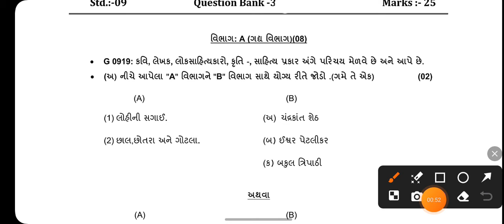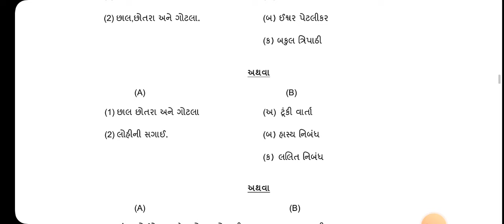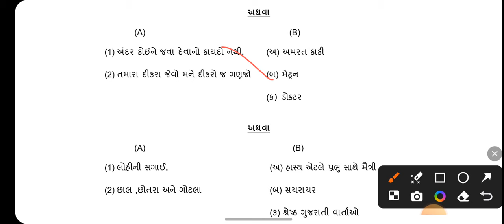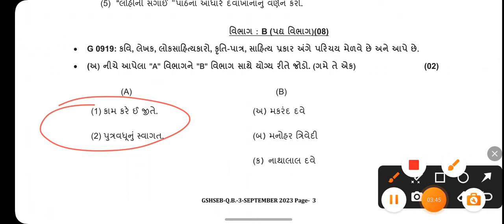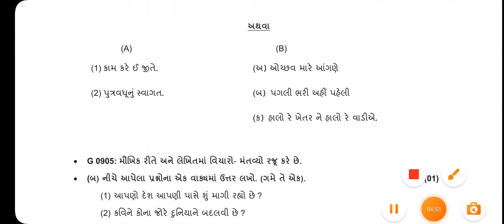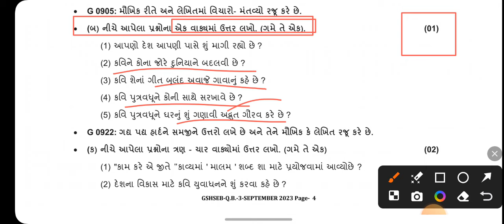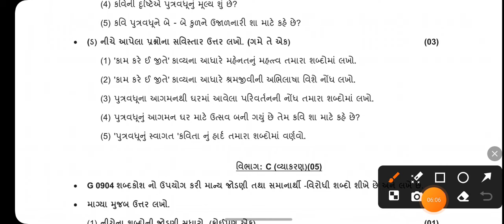ekam kasoti std 9 gujarati paper solution 2024 | question bank dhoran 9 gujarati paper solution 2024